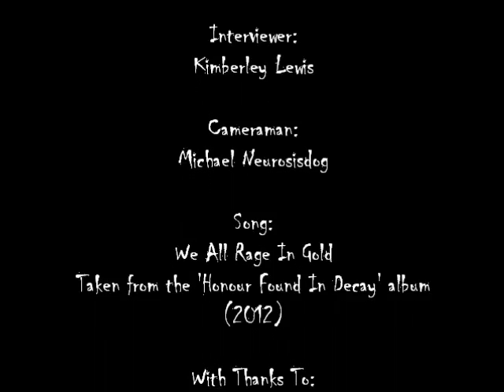Neurosis - Interview with Steve Von Til & Scott Kelly - HMV Forum - Kentish Town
Filmed @ HMV Forum - Kentish Town in London